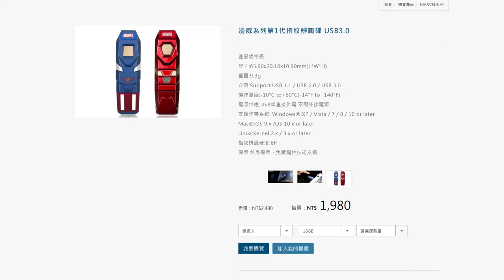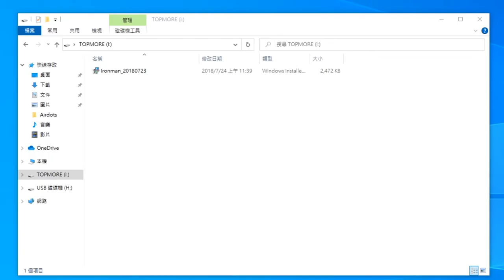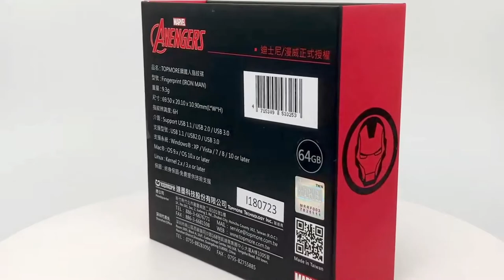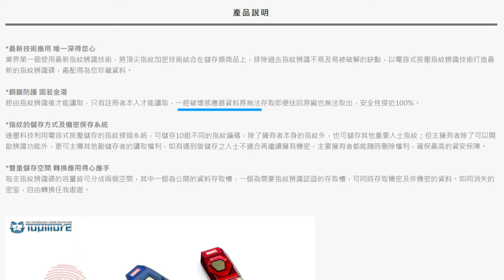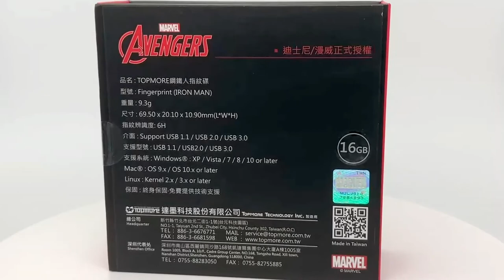【開箱】特務救星？滿足我小時候夢想的 TOPMORE 漫威系列第 1&2 代指紋辨識碟開箱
又到了促進經濟發展的月份，滿足夢想只是其次，促進經濟發展才是真的。TOPMORE 漫威系列第 1&2 代指紋辨識碟開箱，把資料存在加密區域真的超爽，每次讀取都有高人一等的感覺（誤

漫威系列第 1 代指紋辨識碟 USB3.0 - 鋼鐵人款 》

漫威系列第 2 代指紋辨識碟 USB3.0 - 鋼鐵人款 》